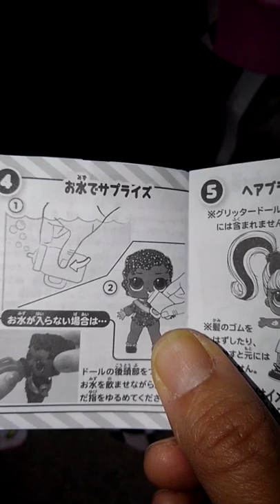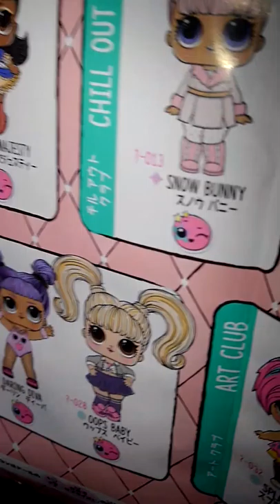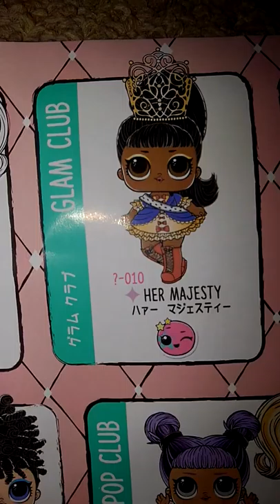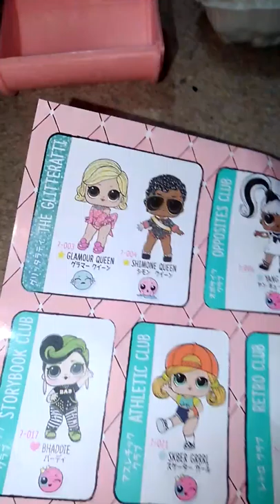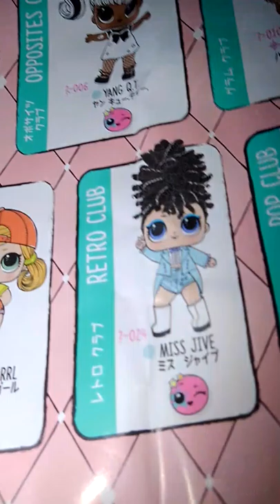L.O.L. SURPRISE! HAIRGOALS エルオーエルサプライズ！ヘアゴールズ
買ってみた！
小さなお人形が好きな人にはL.O.L.っていいですね